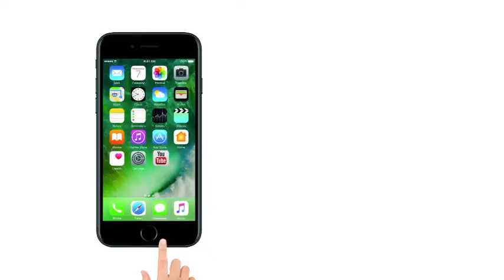Lokmat News Morning bulletin: Today's complete news roundup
The Punjab School Education Board (PSEB) has declared the PSEB Class 10th Matriculation Exam result 2018 today i.e. May 9. The Punjab School Education Board PSEB announced the Punjab School Education Board result 2018 for PSEB Class 10th Matriculation Exam 2018 on its official